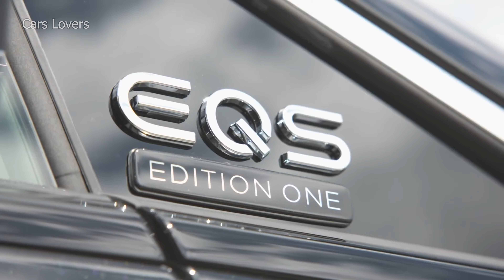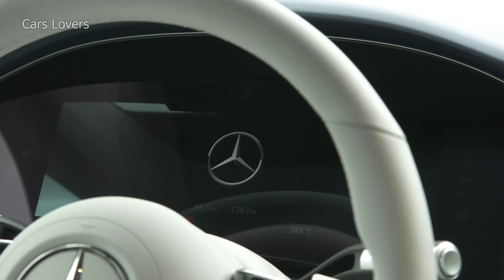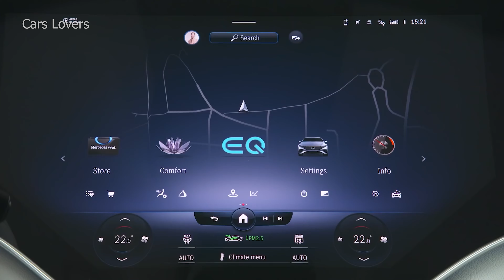Mercedes EQS Edition One - Detalhes Externos e Internos + rodagem na estrada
Nova Mercedes EQS 2022 -  Detalhes do elétrico mais luxuoso do mundo

 Especificações:
 Tração: 4MATIC (tração nas quatro rodas)
 Potência: 385 kW
 Torque: 855 Nm
 0-100 km / h: 4,3 s
 Velocidade máxima: 210 km / h
 Carregamento DC: 200 kW
 Porta-malas: 610-1770 L

DIMENSÕES:
Comprimento:5216 (mm)
Largura:1926 (mm)
Altura: 1512 (mm)

 O EQS marca o lançamento de uma nova geração de baterias com densidade de energia significativamente maior. A maior das duas baterias tem uma capacidade de energia utilizável de 107,8 kWh. Isso é cerca de 26 por cento a mais do que o EQC.

 O EQS pode ser carregado com até 200 kW em estações de carregamento rápido com corrente contínua. Uma autonomia  para mais 300 quilômetros é recarregada em apenas 15 minutos. Em casa ou em estações de carregamento públicas, o EQS pode ser convenientemente carregado com até 22 kW com CA usando o carregador de bordo. No Japão, o carregamento bidirecional com o EQS também será possível, ou seja, o carregamento em ambas as direções. Além disso, existem vários programas de carregamento inteligente que podem ser ativados automaticamente, dependendo da localização, e funções como, principalmente, o carregamento para economia de bateria.

 O MBUX Hyperscreen é o destaque absoluto no interior. Esta unidade de tela grande e curva cobre o painel de um lado ao outro. Três telas ficam sob uma tampa de vidro e parecem se fundir em uma. O display OLED de 12,3 polegadas para o passageiro da frente oferece a ele seu próprio display e área de controle. As funções de entretenimento estão disponíveis apenas enquanto o carro está sendo conduzido de acordo com os regulamentos legais específicos do país. O Mercedes-EQ conta com uma lógica de travamento inteligente baseada na câmera: se a câmera detectar que o motorista está olhando para o visor do passageiro dianteiro, ela será automaticamente escurecida.

 Com software adaptável, MBUX se adapta completamente ao seu usuário e faz sugestões personalizadas para inúmeras funções de infoentretenimento, conforto e veículo. Com a camada zero, os aplicativos mais importantes são sempre oferecidos no nível superior dentro do campo de visão, de acordo com a situação e o contexto.

 A última geração de sistemas de assistência ao motorista inclui várias funções de suporte ao motorista. Novo, por exemplo, é o aviso adicional de microssono do ATTENTION ASSIST. Ele analisa os movimentos da pálpebra do motorista por meio de uma câmera no visor do motorista (somente em conjunto com MBUX Hyperscreen). O visor de assistência no visor do condutor mostra o funcionamento dos sistemas de assistência à condução numa vista compreensível em ecrã inteiro.

 # mercedesEQS2022
 # mercedesEQS2022firstlook
 # mercedesEQS5802022
 # mercedesEQS580newmodel
 # mercedesEQS5804MATIC
 # mercedesEQS2022details
 # mercedesEQS2022dimensions
 # mercedesEQS2022fullreveal
 # 2022mercedesEQS
 # 2022mercedesEQSfirstlook
 # 2022mercedesEQS5804matic
 # newmercedesEQS2022
 # mercedeseqs2022range
# mercedeseqs2022
# mercedeseqs2022hovering
# mercedeseqs2022whitecolor
# newmercedeseqs2022
# mercedesEQS2022exterior
mercedesatp Stuttgart
# mercedesbenzEQS2022
# newmercedesEQS2022
# 2022mercedesEQS